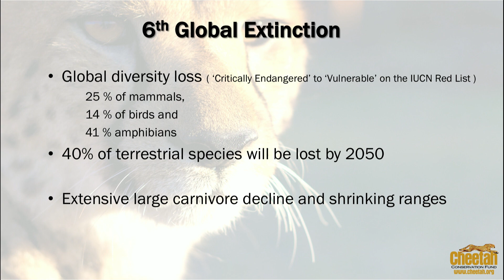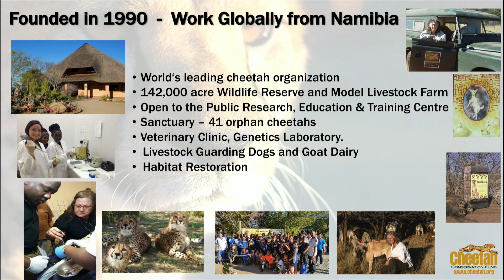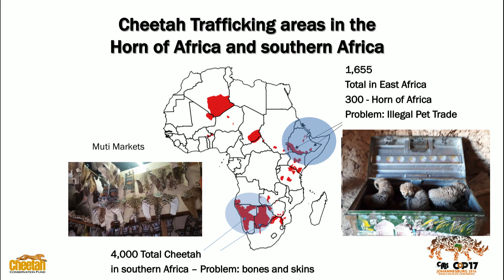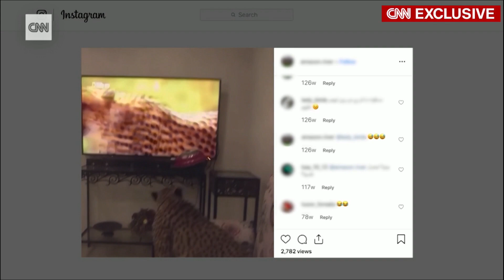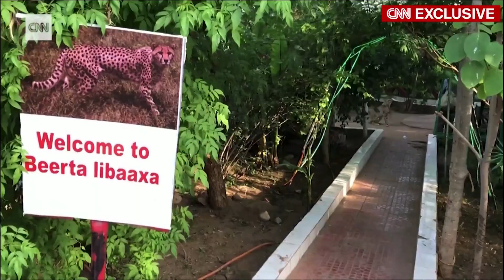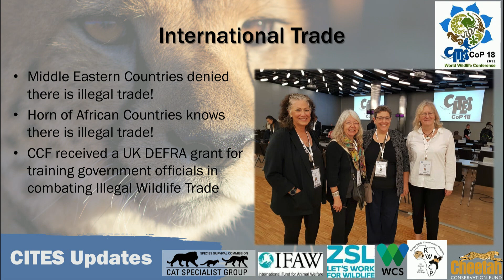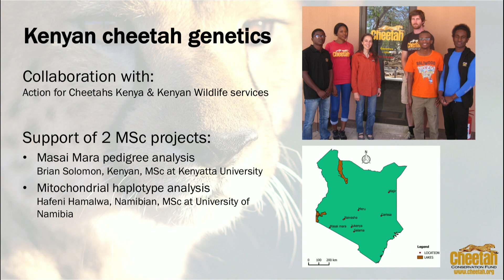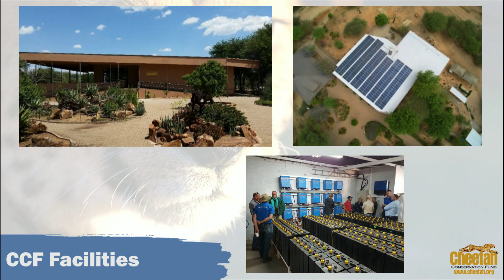WCN Fall Expo 2019: Cheetah (Namibia)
Dr. Laurie Marker of Cheetah Conservation Fund (CCF) shares how she is protecting cheetahs and how CCF is rapidly responding to the growing illegal pet trade.